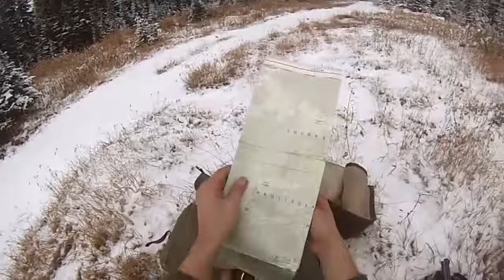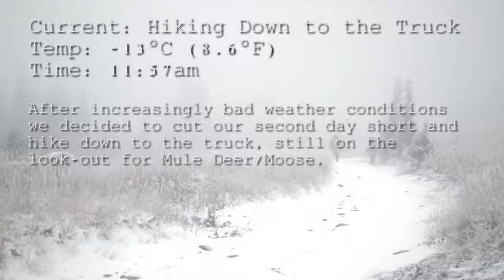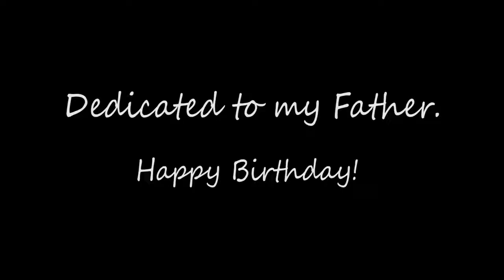A Journey into the Snowy Mountains of British Columbia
Film and Description by Nicholas Wituik :
Thanks for viewing the video. In this video you'll follow I, Marie, and my Father's adventures into the Alpine on Crowfoot mountain in search of Mule Deer, Moose, or Black Bear. I'm aware this video is super long being that it's the full documentary, and because of that I will be uploading it in 2 parts for the viewers that can't watch it in a full sit-down. Sorry for the audio on the go-pro, it's very quiet on the account of me having the waterproof case on the whole time. This is my first time using the go-pro, I will try to fix it in the next video. Anyways, enjoy the scenic views and interesting adventure! Sorry we didn't get anything but I figured it's still fun to watch. :)

Spoilers:
The hunt for Mule Deer. In this video we decided to go into the Alpine on Crowfoot Mountain, British Columbia. Our first day consisted of the long hike all the way to the top of the mountain well on the look out for black bear, moose, and of course mule deer. We arrived on the top nearly at sun-down which was pressuring us to make a camp and get warm before nightfall. Realizing my dad had forgotten his sleeping pad for his tent and having the temperature drop to nearly -10°C, we decided to try to make our way to the survival cabin that was on top of the mountain. Getting lost on the way we finally made it and were warm for the first time so far. We settled in and slept tell morning. The next morning we packed on got hunting, only to be greeted outside with terrible weather conditions. It was windy with slight snow turning into a blizzard as the day went on. The temperature continued to drop lower and lower well we were hunting, so we decided to cut our trip short and head down the mountain early.